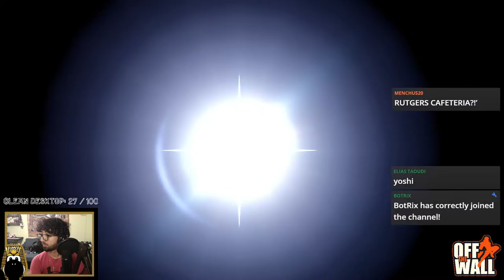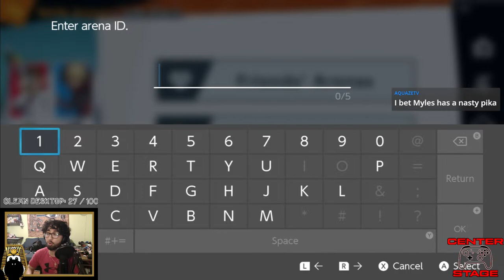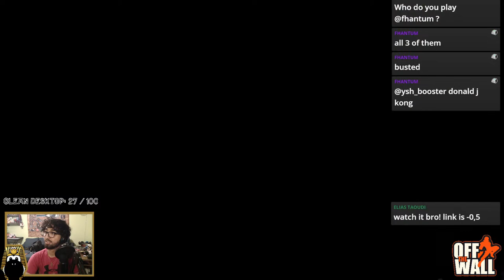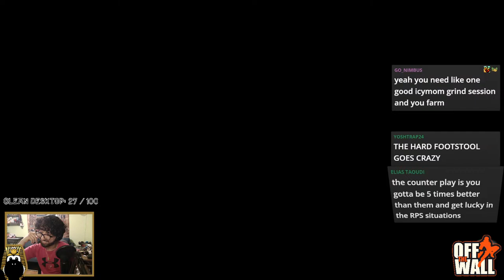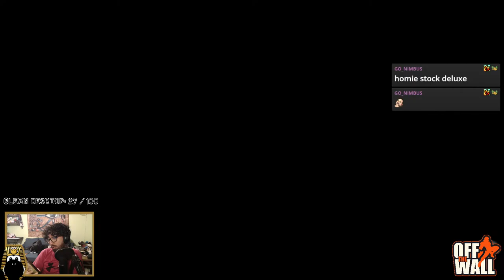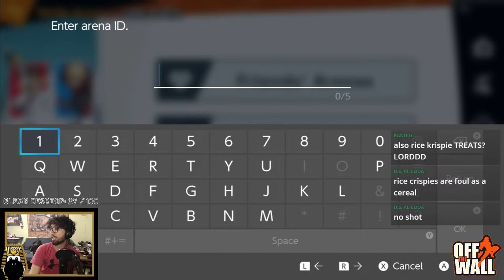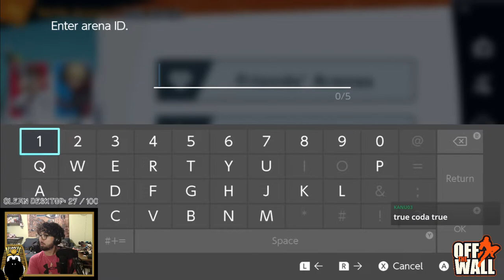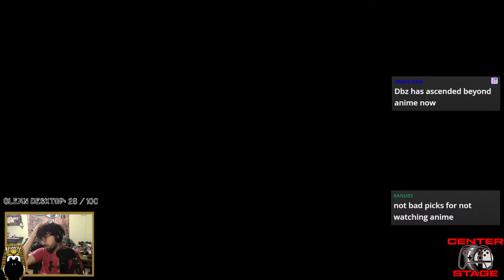Night Time Gaming !youtube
If you want premium coaching, book my metafy!

Follow the GOAT Spektally on twitter for these AWESEME Thumbnails!